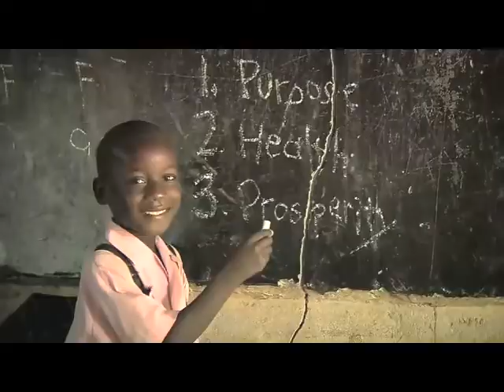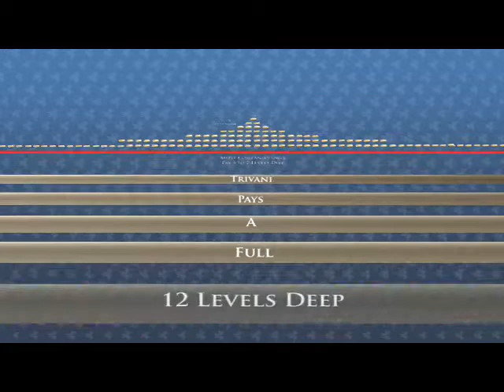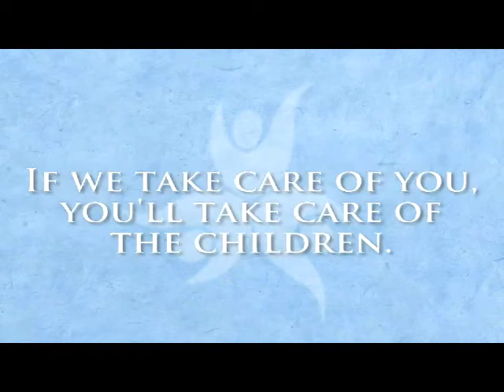What are you waiting for? Watch this.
For an opportunity that is designed for both the part-time network marketer and the full-time professional, Trivani International has the most lucrative complan in the profession